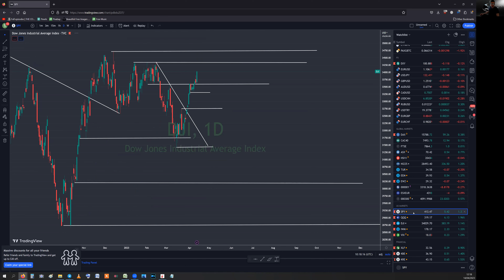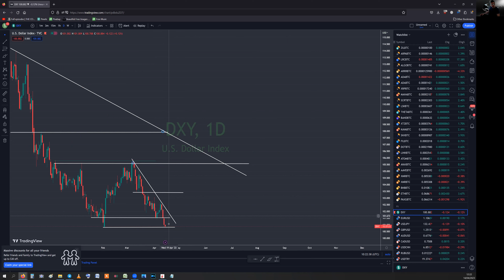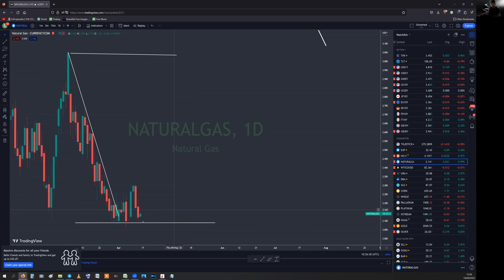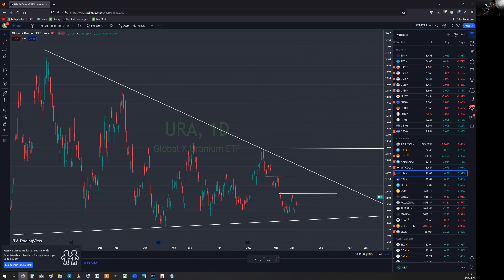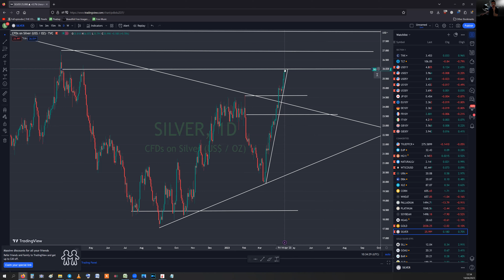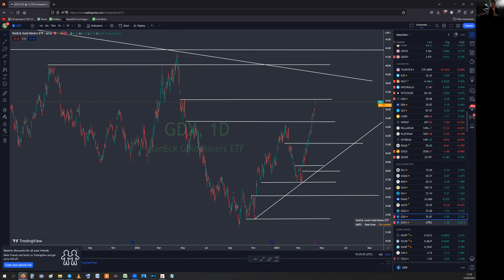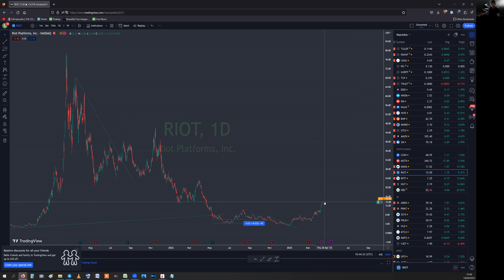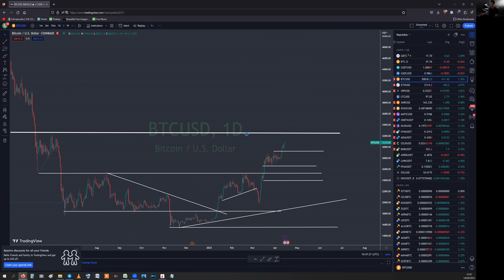Gold, Silver, Miners up | Markets & Banks up | DXY down | Crypto up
Covering Thursday's close and Friday's open.
Towards the end, this time, I go into the Crypto sector and their miners too
(ill make a thumbnail and timestamp the sectors later)